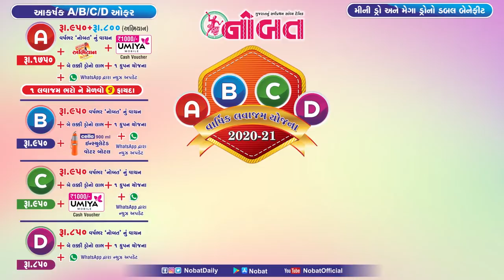News Flash: લાલપુર નજીક નદીમાં કાર તણાતા ૧ વ્યક્તિનું મૃત્યુઃ વીજરખીમાં ડેમમાં પણ કાર ખાબકી